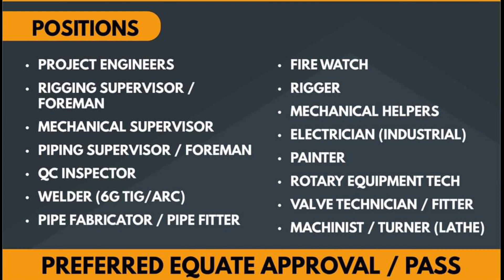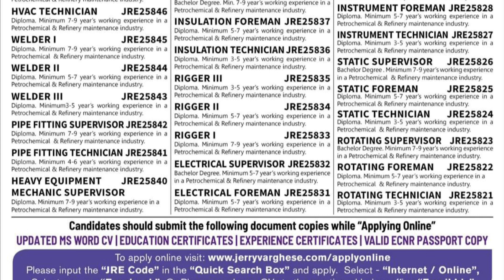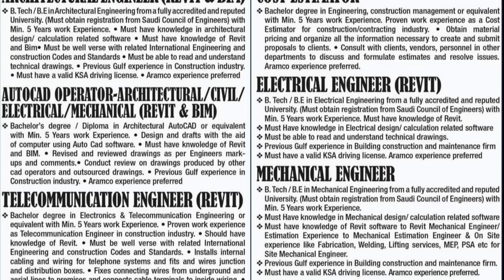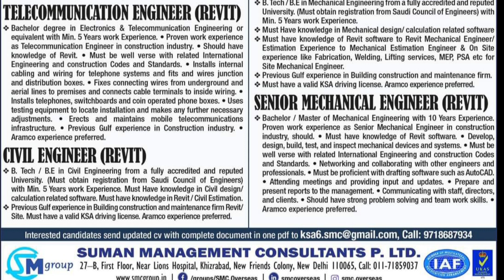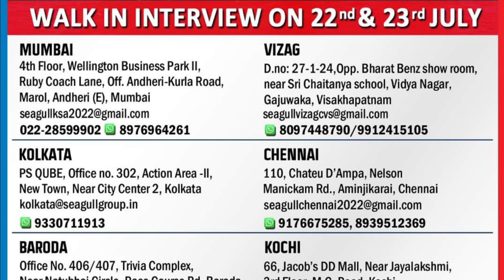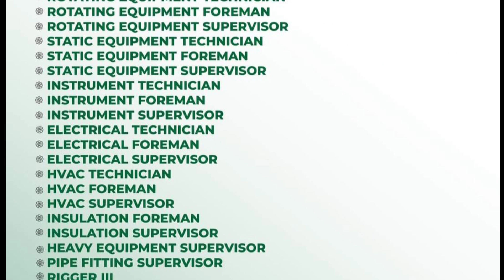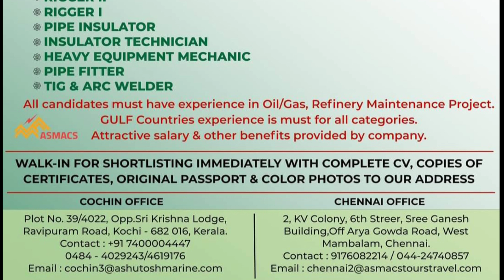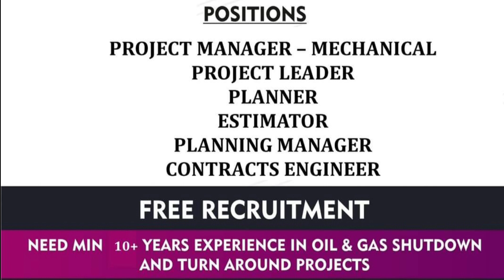22/07 | Gulf Job Vacancy 2022 | Assignment Abroad Times today |@M.Sarfraz ali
22/07 | Gulf Job Vacancy 2022 | Assignment Abroad Times today  | gulf job | gulf job newspaper today |‎@M.Sarfraz ali

Only massage ✍️

Gulf job
Canada job
Australia job
Europe job
Africa job

ASSIGNMENT ABROAD